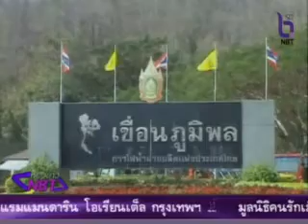ห้องข่าวNBT สกู๊ป-ชาวนาอ่วม ฝืนทำนาปรัง